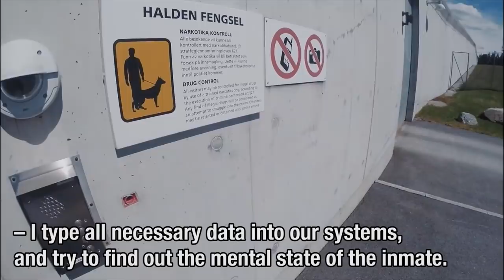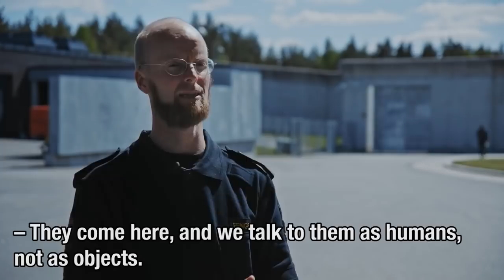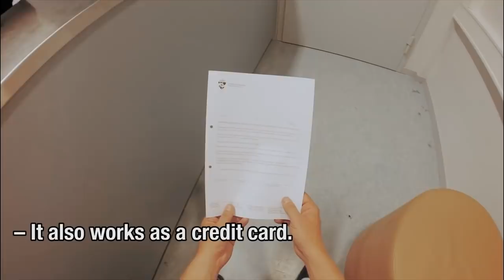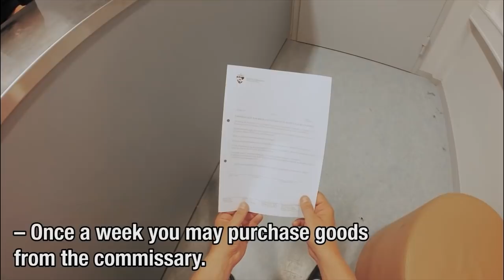First Day In Halden Prison, Norway, Max-Security - CR: Finnish Broadcasting Company YLE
in cooperation with NRK with support by Nordvision
Producers/directors of "Breaking the Cycle" Tomas Lindh and John Stark
They want to know your thoughts! Comment on the video, email or tweet them!